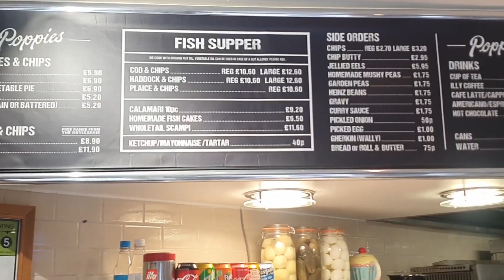MOST FAMOUS FISH AND CHIPS IN LONDON |FOOD REVIEW| Poppies, E1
I visited the most famous fish and chip shop in London to see if it really lives up to they hype... see what I thought!!

Help me to quit my job and do this full time 😉

What I Ate and/or Drank 🍱  -
Fish & Chips - £10.60
Bread Roll - £0.75
Tartar Sauce x2 - £0.80

📍6-8 Hanbury St, Spitalfields, London E1 6QR

My Gear 😉
Camera 1
Camera 2

Music 🎶🎵

UberEats code - eatsqci8i7